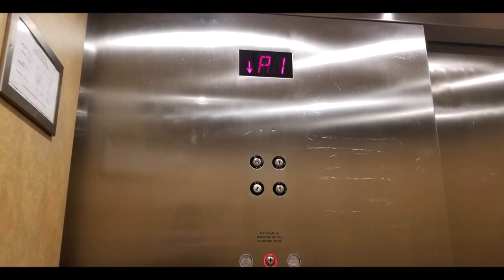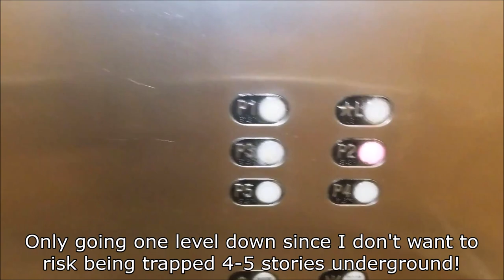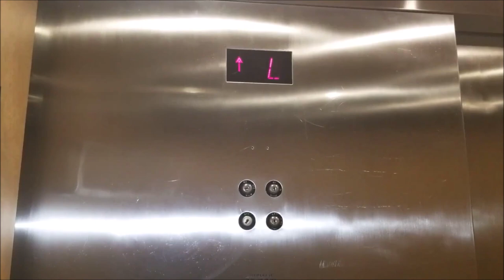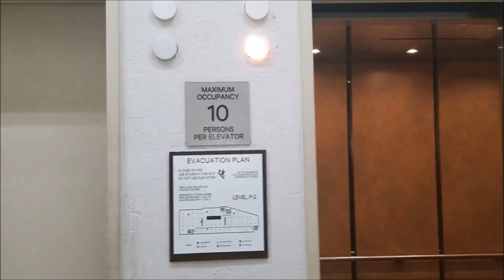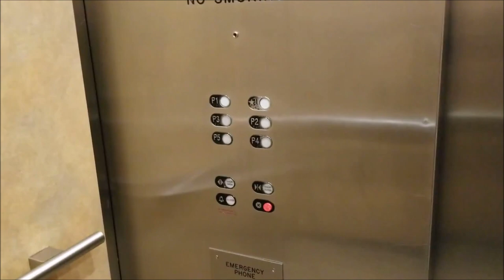EPIC BUT VERY NOT GOOD SCHINDLER LIFTS IN LOS ANGELES - MagicalLift256